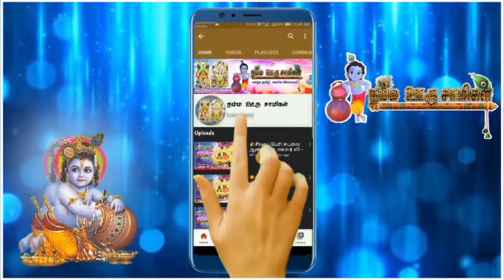🤩அசத்தலான நாட்டுப்புறப்பாடலுடன் "ஒயிலாட்டம்" | நாட்டுப்புறகலை | நம்ம ஊரு சாமிகள்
இடம் : ஸ்ரீமுப்பெரும்தேவியர் அம்மன் திருக்கோவில் | எல்லைநாயக்கன்பட்டி | தூத்துக்குடி மாவட்டம்|
இது போன்ற வீடியோக்கள் நமது சேனலில் பதிவிடப்பட்டுள்ளது!.. வீடியோக்களை பார்க்க கீழே உள்ள லிங்க்-ஐ கிளிக் செய்யவும்👇👇